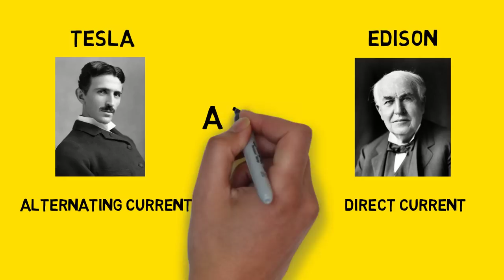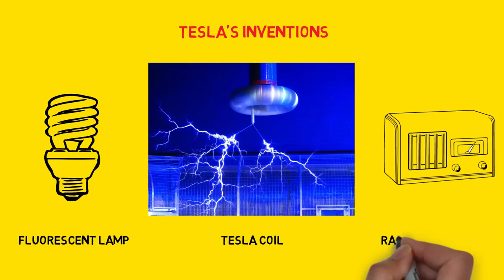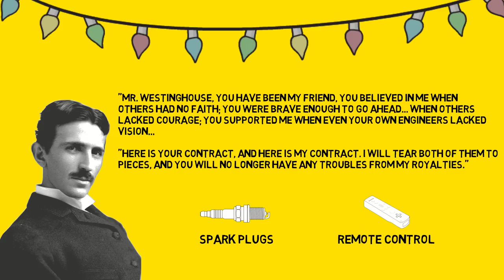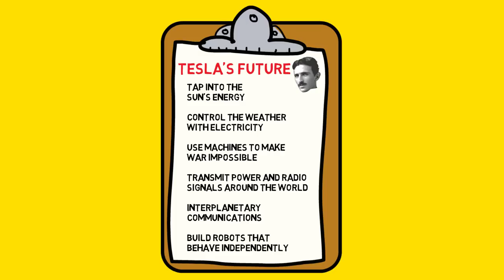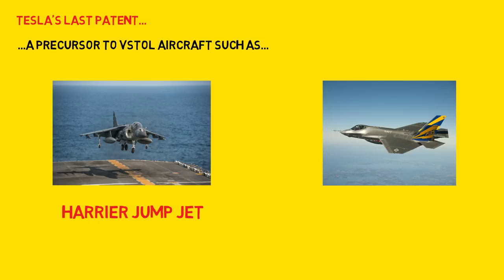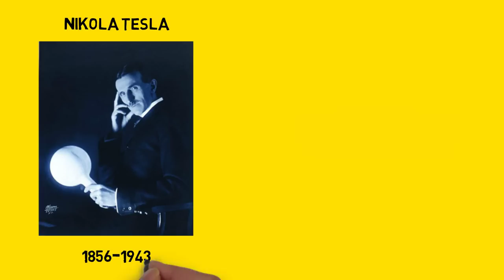NIKOLA TESLA | Animated Book Summary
Like this?

This is an animated book summary video of Nikola Tesla: Imagination and the Man That Invented the 20th Century by Sean Patrick.

Nikola Tesla is well known for his inventions. There have been many of them. Here we also learn about other aspects of his life such as his feud with Thomas Edison and why he gave up the opportunity to become the world's first billionaire. Watch the video and delve into one of history's most fascinating minds.

Adam
-- I read books about successful people and make animated videos about them. nicolas tesla